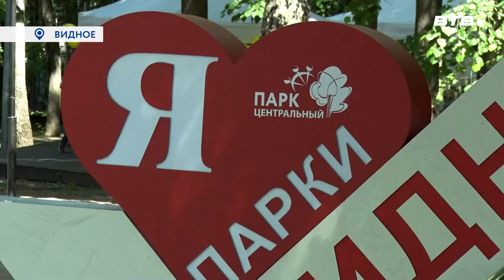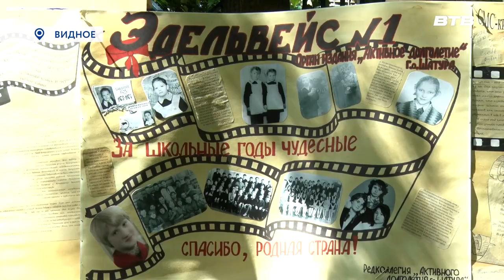ОПЯТЬ ЗА ПАРТОЙ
Представители порядка 20-ти городских округов Московской области посетили Видное, чтобы принять участие в ретро арт-фестивале «Опять за партой». Граждане пожилого возраста, среди них и участники губернаторского проекта «Активное долголетие», вернулись пору своей  пионерской юности.